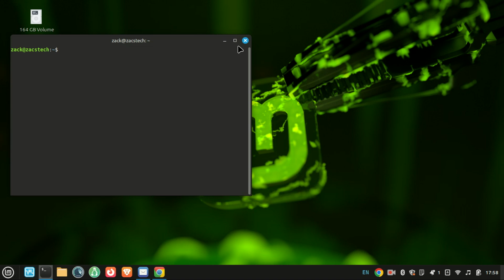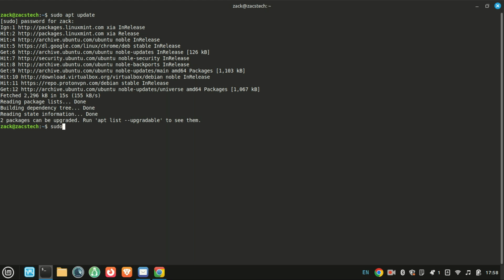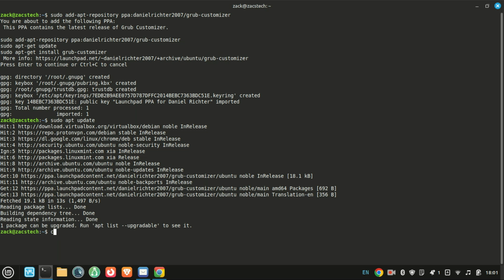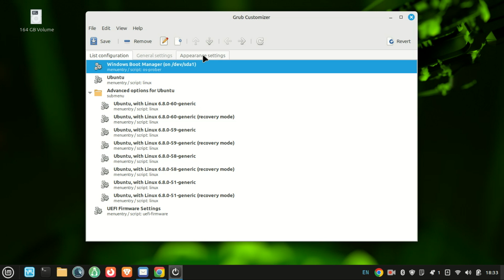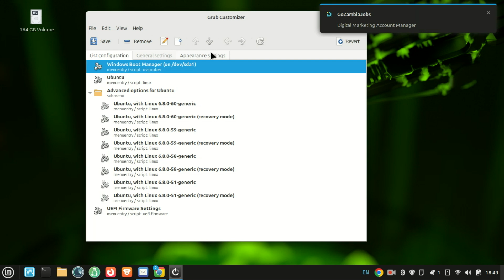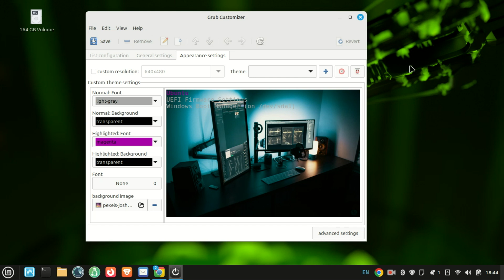How to Install Grub Customizer on Linux Mint 22 | Ubuntu 24.04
Are you looking to customize your boot menu on Linux Mint 22 or Ubuntu 24.04? In this video, we’ll show you exactly how to install Grub Customizer, a powerful tool that lets you manage GRUB bootloader settings with a user-friendly GUI.

Whether you want to change the boot order, set a default OS, or tweak kernel parameters—Grub Customizer makes it simple!

Commands